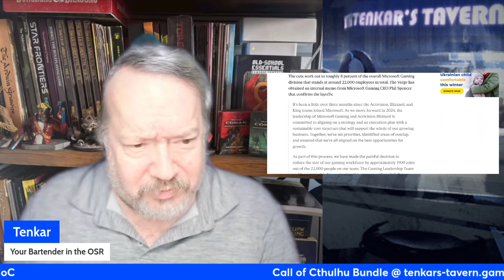Microsoft Lays Off 1,900 Activision Blizzard and Xbox Employees - Fertile Ground for WotC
Do you think WotC may seek to fill their open VP positions (and others) from this large pool of ex-Microsoft employees?